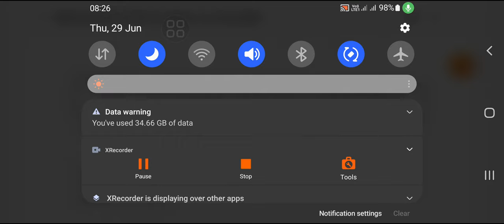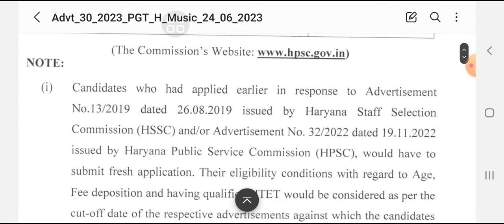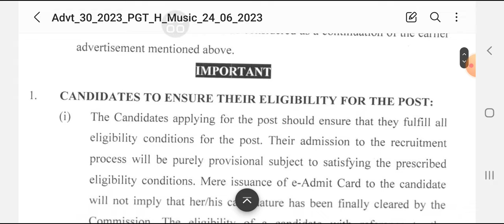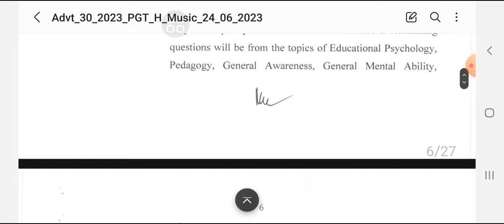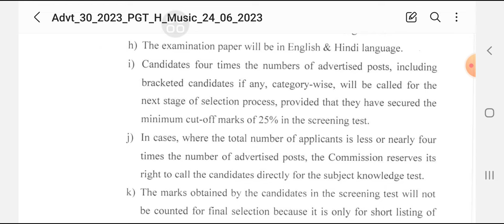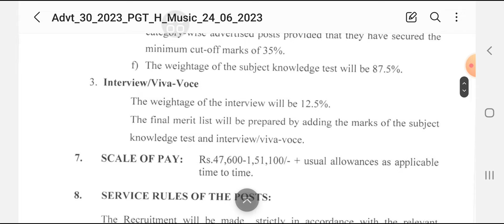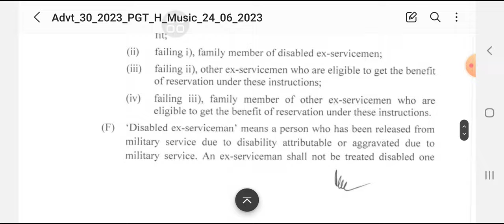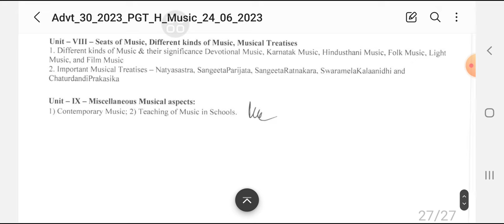HPSC PGT Music recruitment 2023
3d job scanner
3djob scanner
pgt music